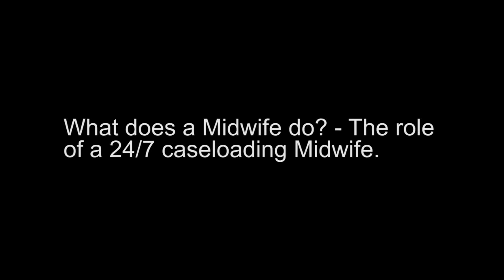The Role Of a Midwife | One Born Every Minute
One of our midwives explains her role as a 24/7 case loading midwife.

One Born Every Minute